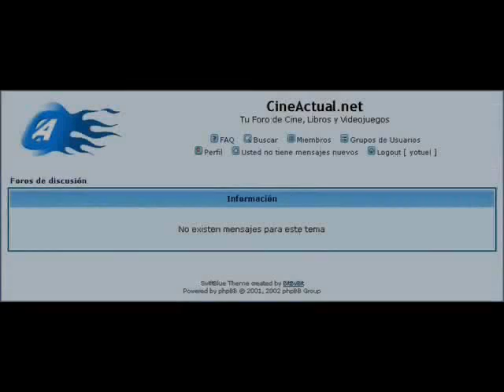Ciris explica los problemas del foro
Ciris nos cuenta qué ocurre en el foro de Cineactual.net